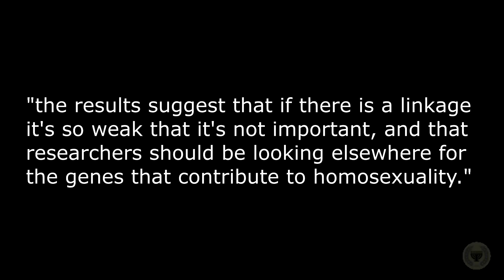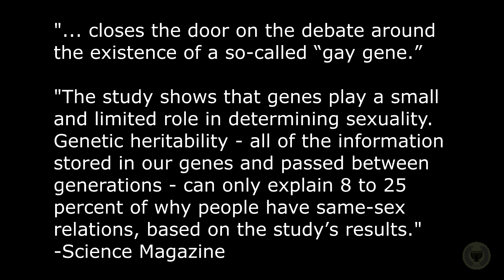Genetics and Sexual Orientation: New Study's Conclusion on the "Gay Gene"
For thirty years science has been trying to provide a biological cause for sexual preference/orientation, but in August of 2019 the largest study ever conducted concluded that there is no gay gene.  This video discussion the history of the subject and the people involved.